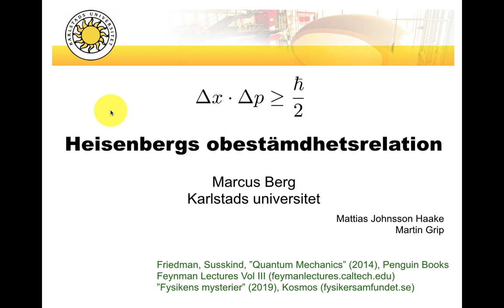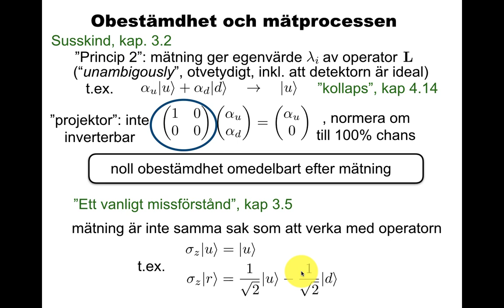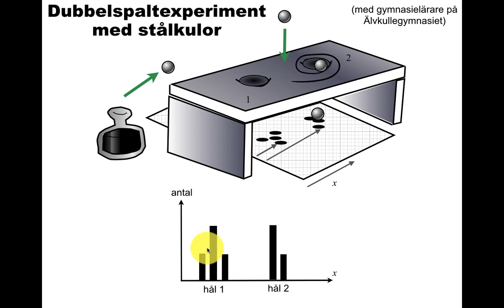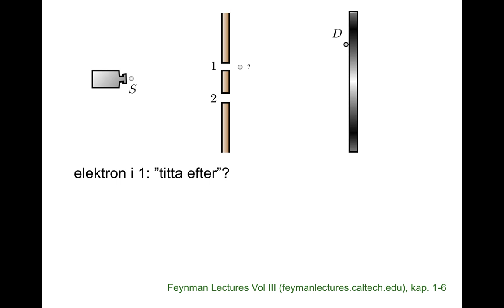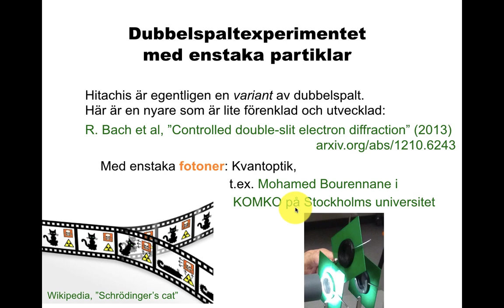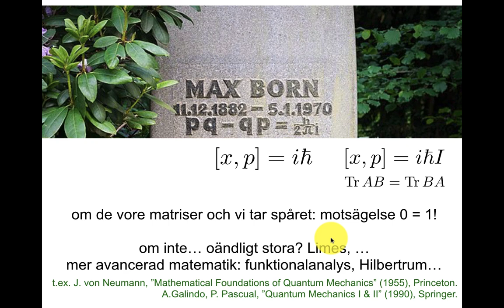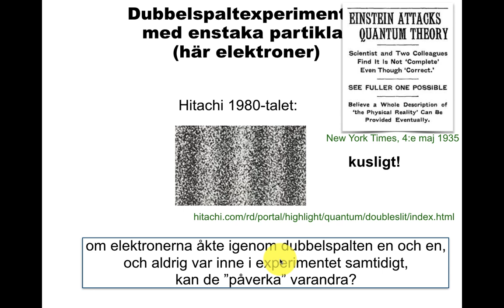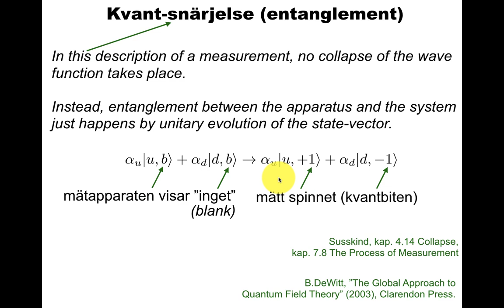Heisenbergs obestämdhetsrelation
Kollaps, mätprocessen, dubbelspaltexperimentet med stålkulor, dubbelspaltexperimentet med elektroner, kommutatorer, Schrödinger-ekvationen, summan över historier.